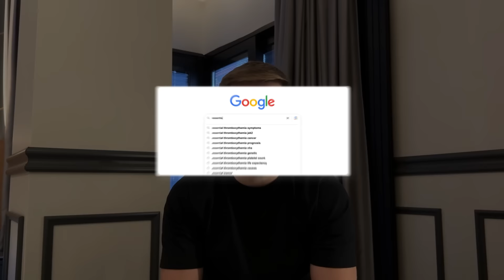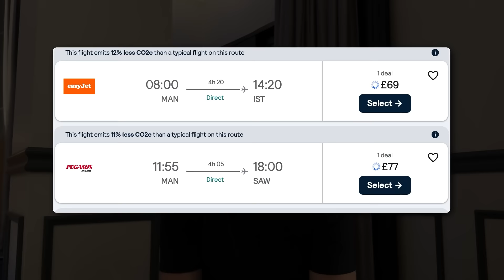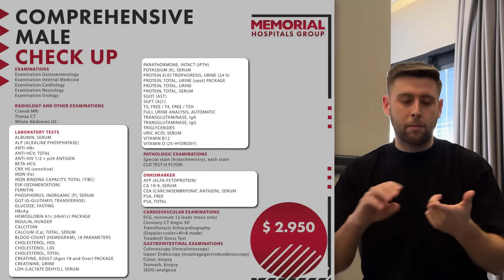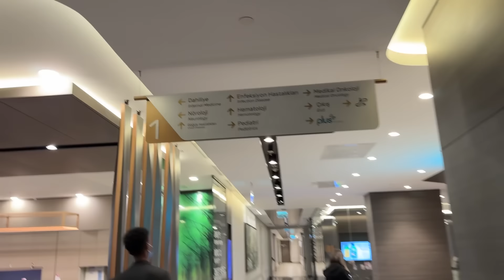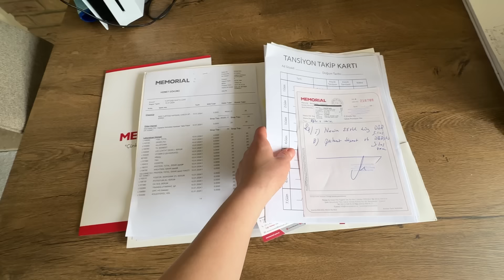I Checked My Health In Turkey! 🇹🇷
In January I travelled to Turkey (Türkiye) for an MOT health check and as I was documenting this, I received lots of messages about what's included, the hospital and the pricing.

This video will help explain all of this and I hope you find it a useful watch!

Have a great bank holiday and take care of your health ❤️

❓WHO AM I:
I'm James, or @jamesproperty_ if you're following my Instagram 😁 and I'm a property investor from the UK 🇬🇧. I make content about how to make money from investing in property. This is all from my experience of how I started from having a student loan to now being a full-time property investor. I love what I do, and I enjoy sharing my journey.

Timestamps ⏰

00:00 - Introduction
00:59 - Health Scare
04:27 - Day 1
05:58 - Day 2
11:00 - Colonoscopy
12:01 - Day 3
13:18 - Hotel Room
14:42 - Results & Pricing